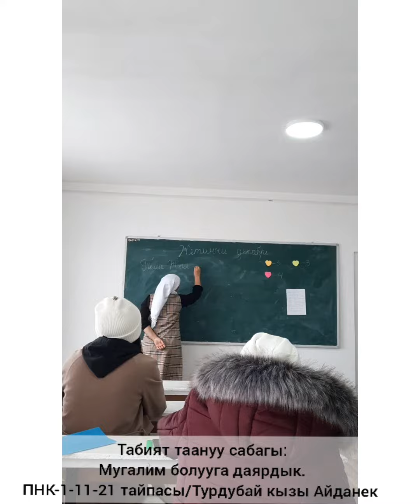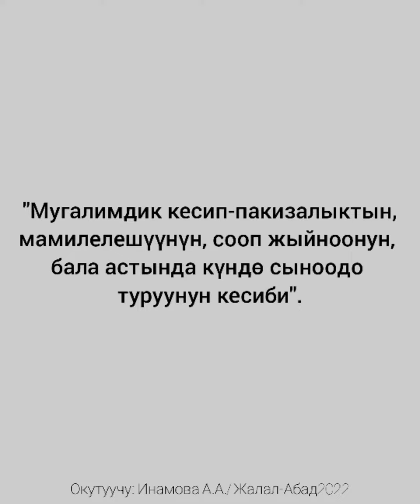Мугалим болууга даярдык.